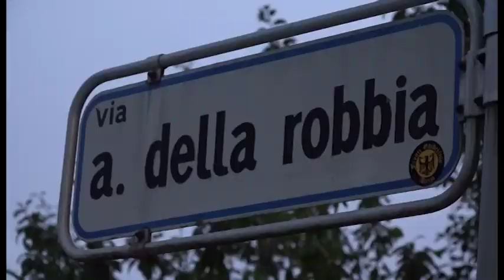Omicidio di via Della Robbia, per Ferrini chiesto giudizio immediato